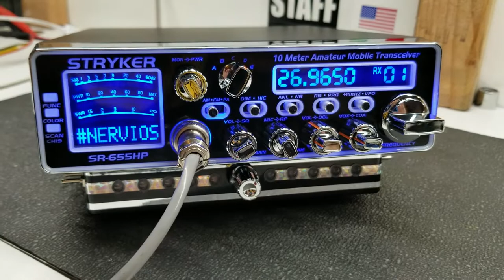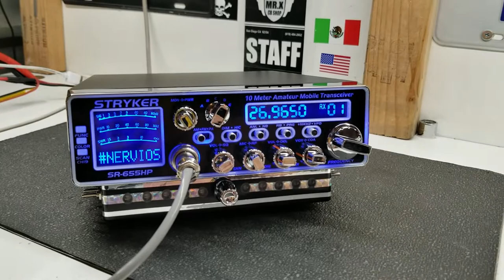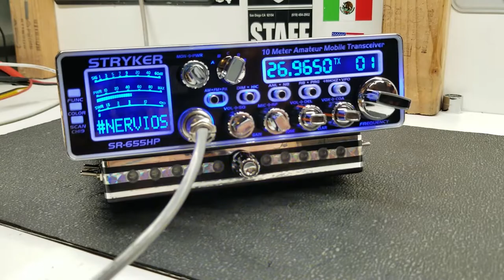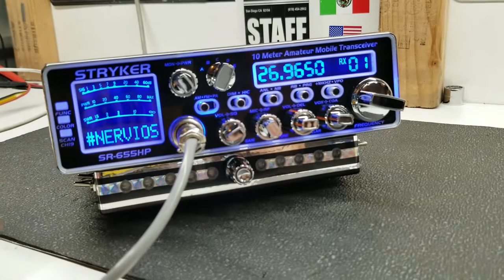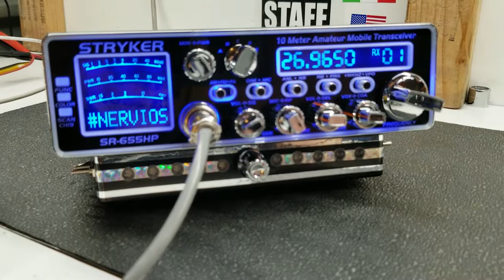STRYKER 655 "EL Nervios" CUSTOM MR.X CB SHOP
STRYKER 655 "EL Nervios" CUSTOM

Saludos a el compa Cesar 10-28 "EL Nervios" de Denver Colorado 73's